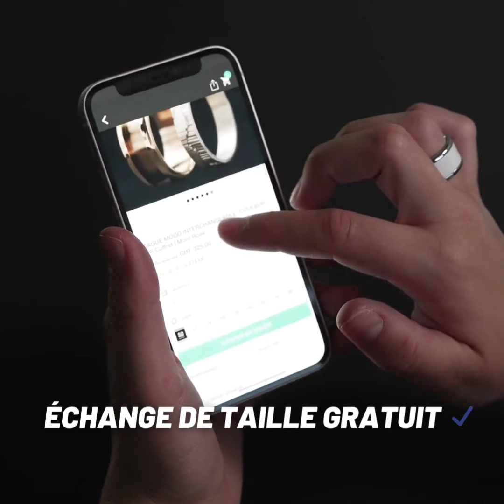Crée la bague mood de tes rêves à volonté !